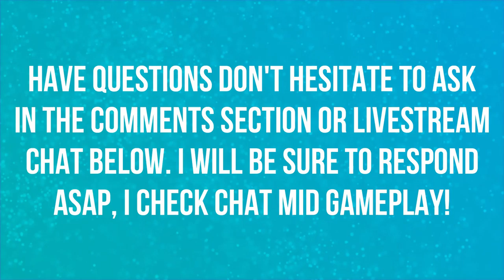ON OUR WAY TO THE POKEMON LEAGUE... | WALKTHROUGH | EPISODE 2 | POKEMON LET'S GO 🎮🎮🎮